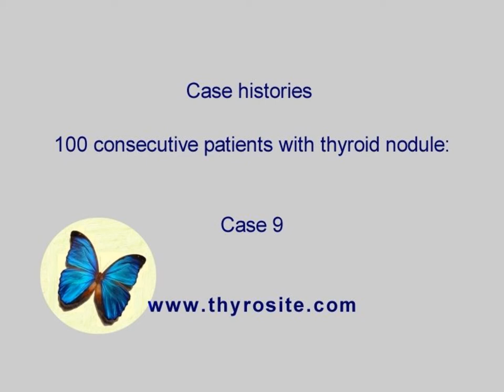100 consecutive patients with thyroid nodule - case 9